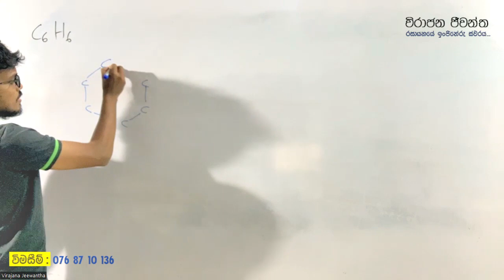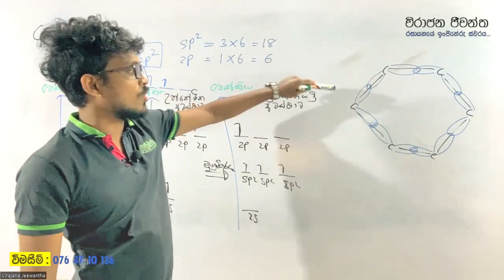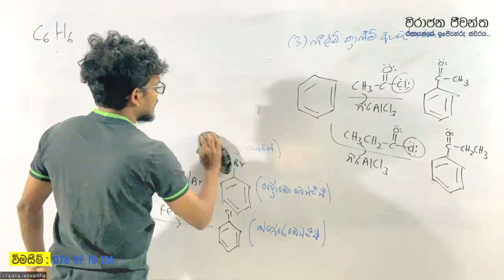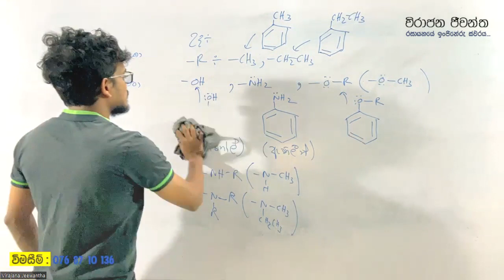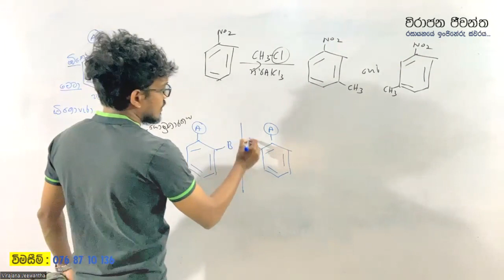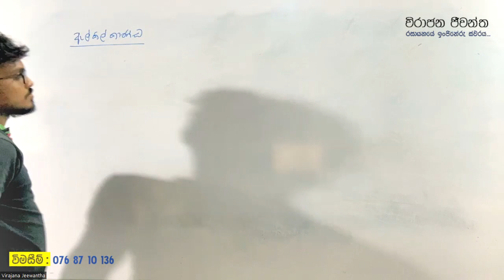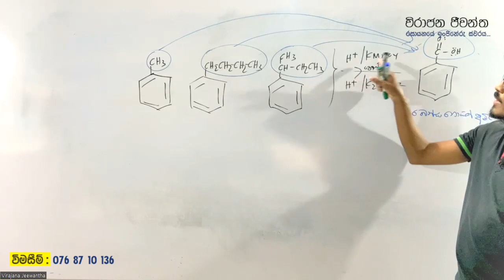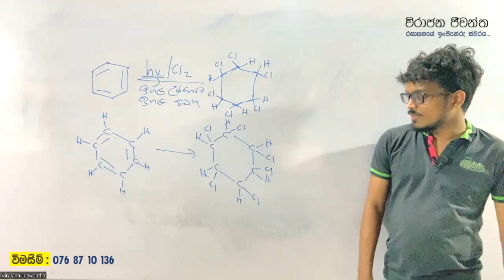බෙන්සීන් සම්පූර්ණයෙන් | Chemistry | Virajana Jeewantha